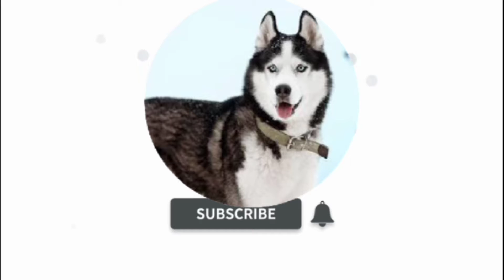TOP 10 SMALL SIZE DOG FOR SUITABLE FOR APARTMENTS